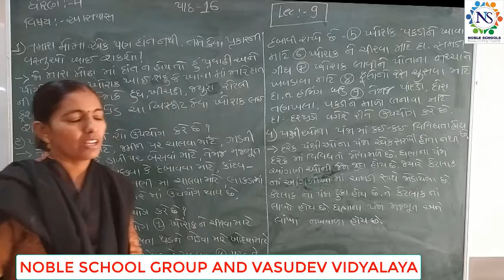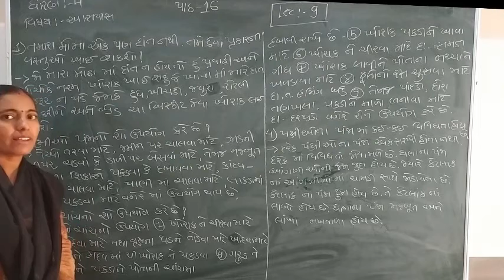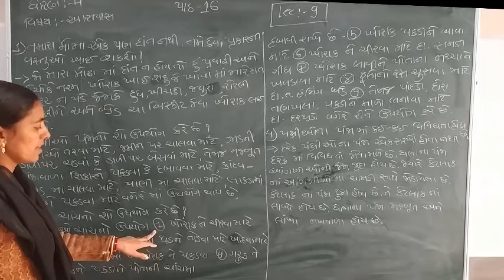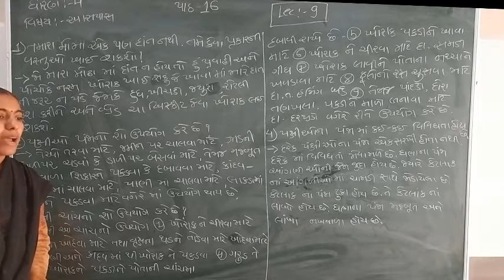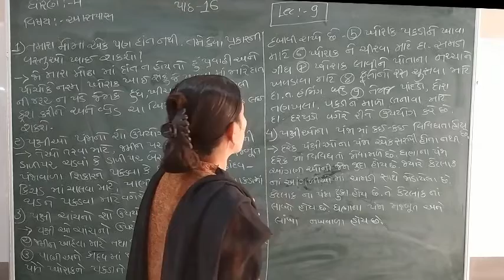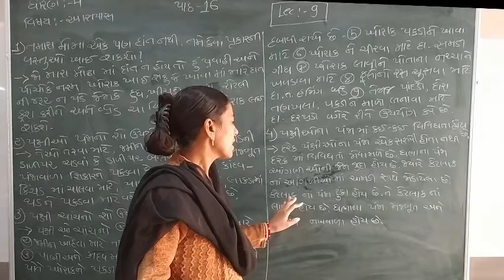Standard - 4 Aspas Semester - 2 lecture - 9 By Rachnamadam